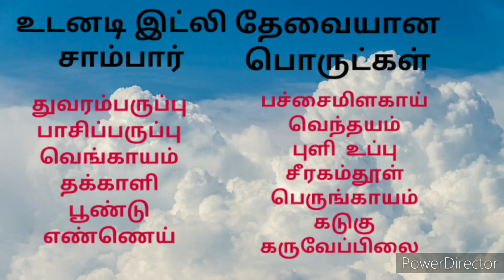பத்து நிமிடத்தில் இட்லி சாம்பார் | idly sambar | how to make idly sambar in tamil | easy method